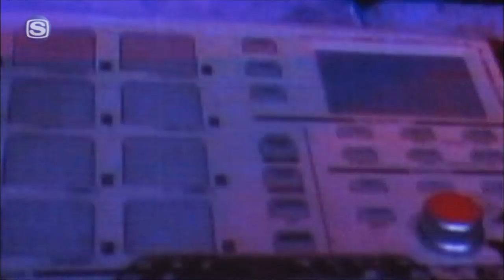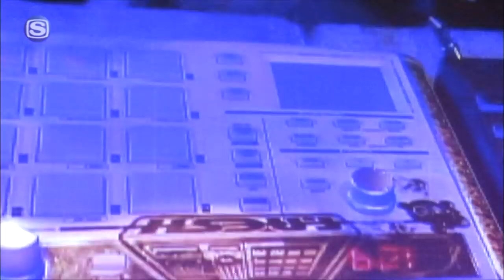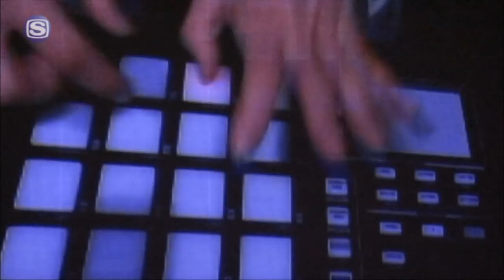HIFANA - LIVE @ TAICO CLUB camps' 2010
2010/9/11  TAICOCLUB camps' 2010